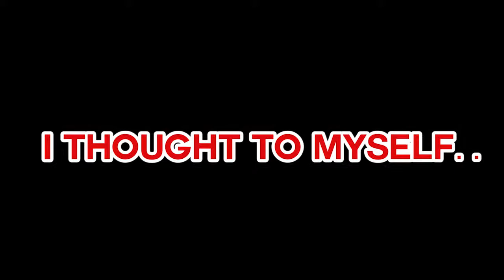Best of Cludio 2014 Christmas special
Enjoy the video and have an AWESOME DAY! :D

-Cludio